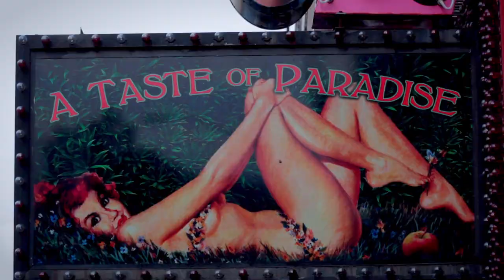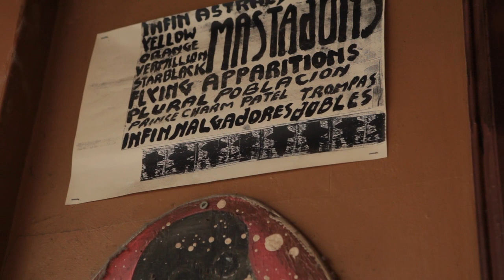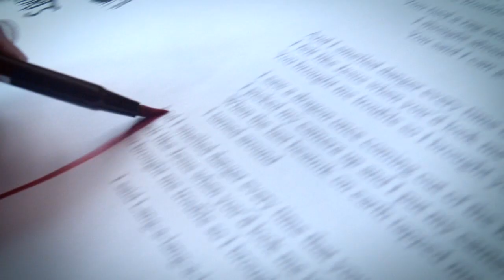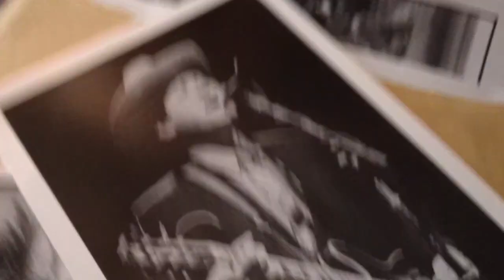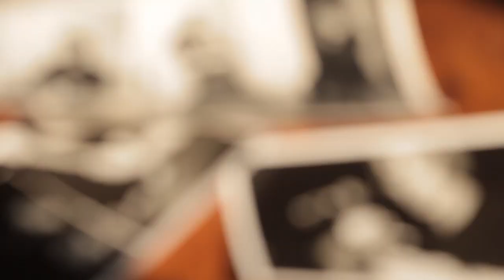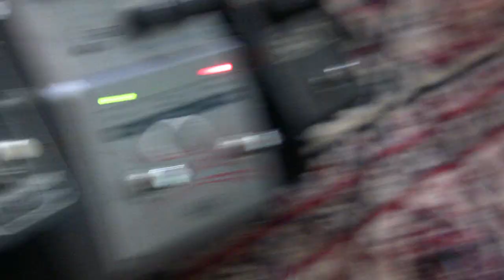Chuck Prophet's "Temple Beautiful" tour of San Francisco - Part 2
Featuring Chuck Prophet's new album Temple Beautiful, at iTunes now

Producer/Director; Darrell Flowers
Editor: Cody Flowers
Post Production: Remedy Editorial

For most of his life, San Francisco has been Chuck Prophet's muse...or more accurately, his drug of choice. "It can suck you under. That first hit. It really does a whammy to you. And if you're like me you can find yourself chasing the San Francisco dragon for the rest of your life. That's what the record is about."

Named for the ill-fated rock club of the same name, Temple Beautiful was "made in San Francisco, by San Franciscans about San Francisco." Roy Loney, vocalist and wildman in legendary Bay Area band The Flamin' Groovies contributes guest vocals to the title track.

One of the driving forces behind cult heroes Green on Red and the influential L.A. Paisley Underground scene in the 1980s, Prophet's creative mold was actually cast in San Francisco. Recalls Prophet, "Temple Beautifulis the name of a long closed rock and roll club which was between Bill Graham's iconic Fillmore Ballroom and the tragic storefront church founded by the Reverend Jim Jones. It's where I saw my first gigs."

Inspired by current San Francisco artists, Prophet felt compelled to pay tribute to the history and weirdness that brought him to the city nearly 30 years ago. "There's a kind of rock and roll psych renaissance going on in this town at the moment with bands like Thee Oh Sees, Girls, The Fresh and Onlys, Kelley Stoltz and Sonny and the Sunset's. I'm very encouraged by all this stuff going on here."

Part love letter and part unsentimental tour, Temple Beautiful attempts to capture San Francisco in all it's forms: romantic port-of-call, bohemian utopia, but even more so, an often unforgiving pioneer outpost filled with the freaks and characters not welcome in America's heartland. And musically, there is no doubt that San Francisco is one of the country's most enduring scenes, home to decade after decade of classic artists and albums. Temple Beautiful is at once a look back at the inspirations that spawned them and the next installment in its discography.

In addition to releasing two amazing albums in Soap & Water and ¡Let Freedom Ring! over the past several years, Chuck's music has been heard in hit television series True Blood (HBO), Californication (Showtime) and Sons of Anarchy (FX). Prophet also co-wrote all the songs on Alejandro Escovedo's critically-acclaimed album Real Animal.